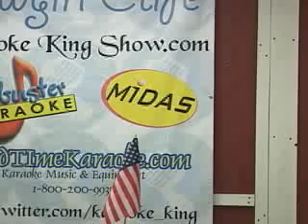Karaoke King Show Live Bobby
Karaoke King Show Live with Bobby singing "Refried Dreams" by Tim McGraw. Open Mic All Age Karaoke is at Tomi's Cowgirl Cafe in Bakersfield, California; streaming live every Thursday and Friday via stickam.com and ustream.tv. Join us from 7-10pm PST at KaraokeKingShow.com, or come on down to the Cafe near Arvin, just a short drive north of Los Angeles. This week only the Karaoke King Show will be recording video submissions for "America's Got Talent";  and at the end of June